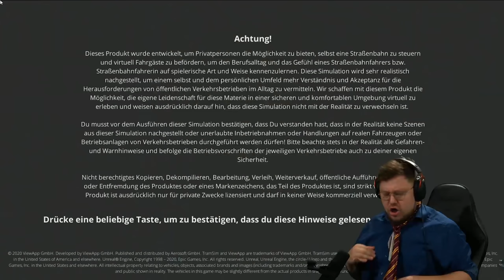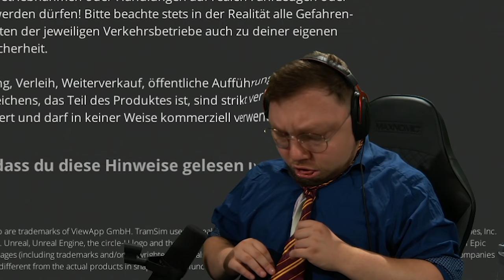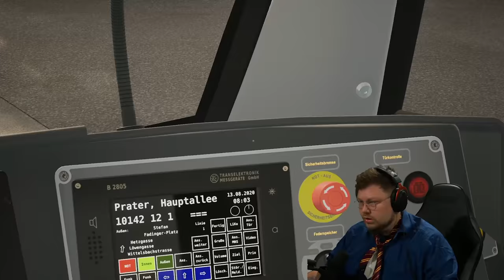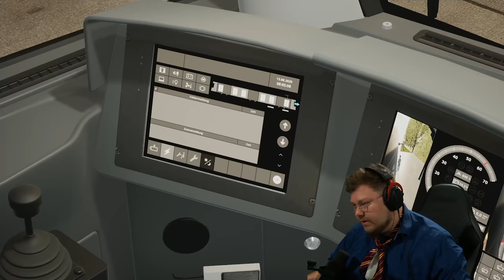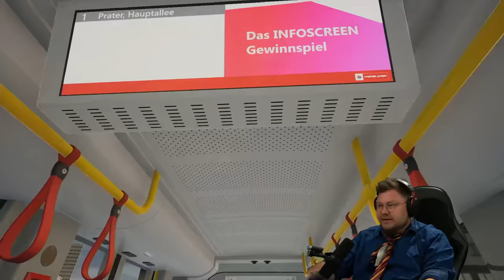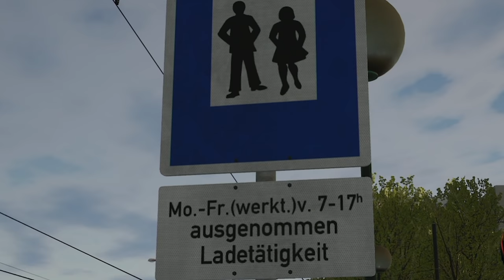HORRORJOB Straßenbahnfahrer! | Tram Simulator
Heute wage ich mich mal wieder an einen neuen Job heran!

Im Straßenbahn Simulator oder auch Tram Simulator geht es für Kalle wieder ordentlich zur Sache!